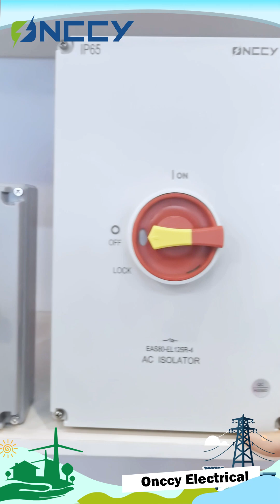Today is the fourth day of the Canton Fair.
Today is the fourth day of the Canton Fair. There is still time tomorrow to come and talk with us at Booth 20 in Area 15.2